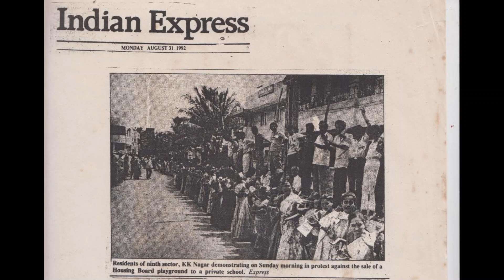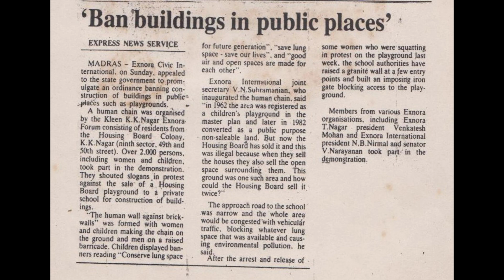Ban buildings in public spaces - Indian express - ExNoRa